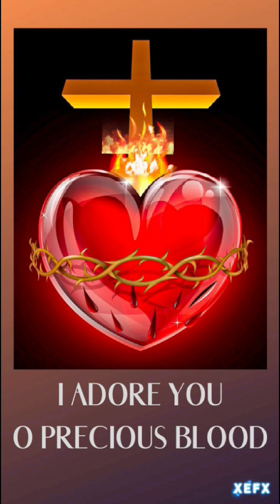#❤️‍🔥Thiruhridaya 🙏 vanakkamasam day4💔